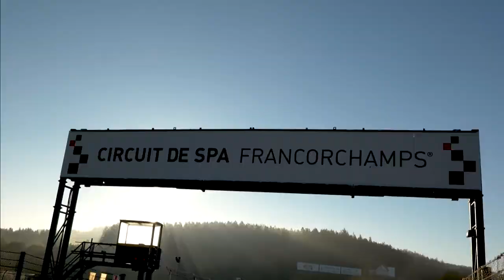Mr 4 Time - Johan Kristoffersson Snatches Fourth World Rallycross Championship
📺 Watch the live replay from the Nürburgring on Red Bull TV

Johan Kristoffersson fought his way to his fourth FIA World Rallycross Championship crown at the end of a sensational weekend of action at the Nürburgring today, snatching the title from the clutches of countryman Timmy Hansen as the 2021 campaign concluded in a dramatic dead-heat.
Leaving Lohéac in early September, Kristoffersson looked far from the champion in-waiting, sitting 28 points shy of the summit of the standings following a troubled opening three outings. Disqualified from Q1 in the Catalunya curtain-raiser due to a disconnected data-logger and falling victim to a double puncture on home soil at Höljes and transmission woes in France, despite subsequently winning in Latvia and Belgium, he nonetheless travelled to Germany still 17 points adrift of the top of the table.
A third triumph of the season yesterday – allied to a disqualification for Hansen – cut that deficit to a mere four points heading into today’s all-important decider in the second leg of World RX of Germany, and the pair were the class of the field once again in Q1. Hansen described his effort as ‘all in – a hell of a run’, with Kristoffersson quipping that his own performance had been ‘just a bit better than his (Hansen’s) hell of a run’ as he pipped his compatriot to the fastest time.
Hansen turned the tables in a breathless Q2, but a textbook launch in Q3 vaulted Kristoffersson into a lead he would not surrender and earned the Swede Top Qualifier honours – meaning only three now points separated the championship-chasing duo entering the semi-finals.
Kristoffersson won the first of them at a canter, but while Hansen did likewise in semi-final two, he was later penalised seven seconds for contact that tipped Niclas Grönholm into a half-spin. That reduced his advantage to a single point ahead of the final – and more significantly, meant that while Kristoffersson would be starting on pole position, Hansen would be at the rear of the grid.
At lights-out, it was Kevin Hansen in the sister Hansen World RX Team Peugeot 208 that got away best to seize the initiative from the outside line, with Kristoffersson and the elder Hansen jokering in unison on lap one. Kevin Hansen took his own joker next time around, retaining track position in front of the title duellists and promoting Grönholm to the lead.
As the Finn stretched his legs, the younger Hansen did his best to play the team game by backing Kristoffersson up towards his brother, but the long-time championship pace-setter had no answer for his KYB EKS JC rival and third place for the Audi driver at the chequered flag was enough to seal the spoils. Ending the campaign tied on points, Kristoffersson’s superior win count swung the balance in his favour by the very finest of margins.